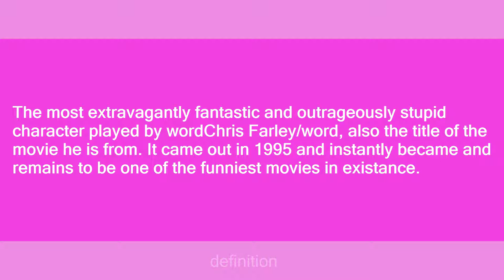Tommy Boy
Slang flashcards: